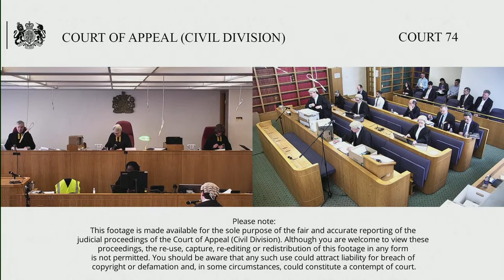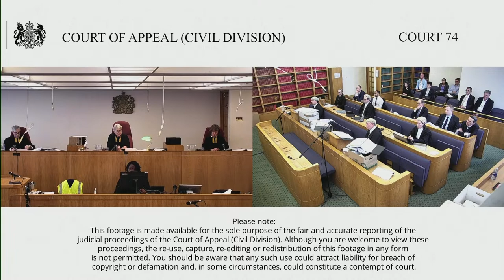Royal Bank of Canada (appellant) v HM Revenue & Customs (respondent)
Wednesday 17 – Thursday 18 May 2023

Before Lady Justice Asplin
Lord Justice Nugee
Lady Justice Falk

This is a second appeal. By appellant’s notice filed on 26 April 2022, the appellant tax payer appeals the Upper Tribunal Decision dated 17 February 2022, whereby they dismissed their appeal against the decision of the First-tier Tribunal.

The appeal concerned the liability of the Appellant (Royal Bank of Canada or “RBC”), a publicly owned bank incorporated and tax resident in Canada, to UK corporation tax on certain payments received by it in its accounting periods ended 31 October 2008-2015 inclusive. RBC, acting through its head office in Canada, lent monies to a Canadian oil company, Sulpetro Ltd (“Sulpetro”), which, together with its UK subsidiary, had originally exploited oil from the Buchan Field. Sulpetro subsequently went into receivership, leaving an outstanding amount owed to RBC. By virtue of asset disposals entered in to by Sulpetro, with the UK resident and unrelated third-party, BP Petroleum Development Ltd (“BP”), Sulpetro was entitled to certain contractual payments from BP. In due course the right to those contractual payments passed from Sulpetro to RBC as creditor under the original loan made by RBC. On receipt of the Payments by RBC from BP, the Respondents, HMRC, contended that RBC was taxable in the UK as the recipient of income from “immovable property” in the UK. The FTT dismissed the applicant’s appeal against HMRC’s assessments and closure notices.